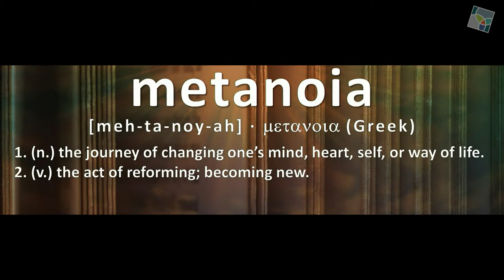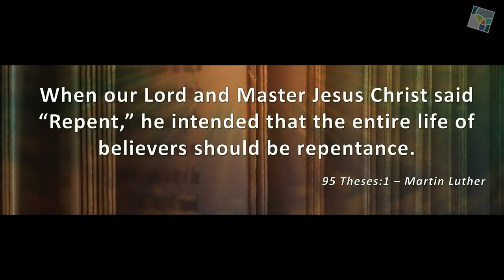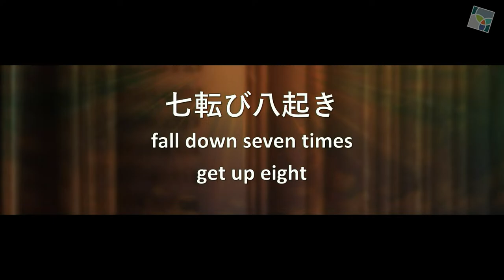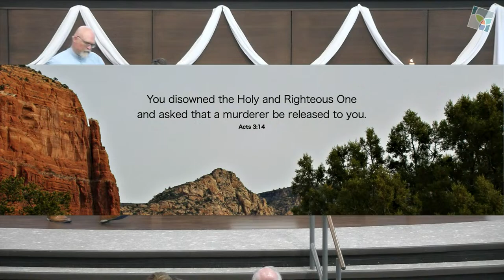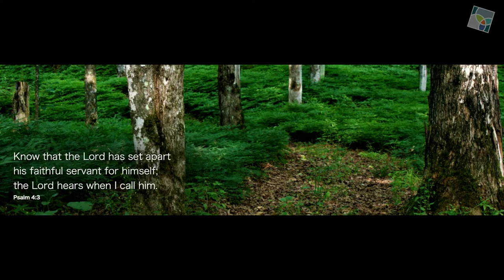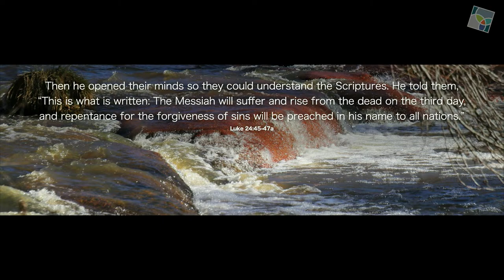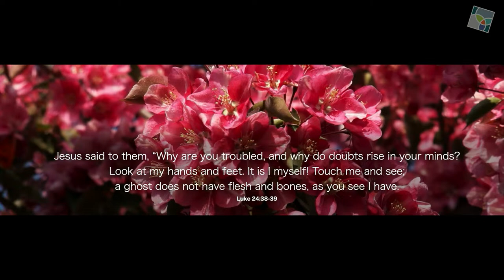Live - Contemporary Service - St. John's Lutheran Church - Life Stories... - 4-14-24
ST. JOHN'S NEWS
to see the latest news and information from St. John's!

ATTENDANCE
to register your online worship attendance and submit prayer requests.

CCLI:#103090
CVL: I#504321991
One license
St. John's Lutheran Church Bloomington, Illinois